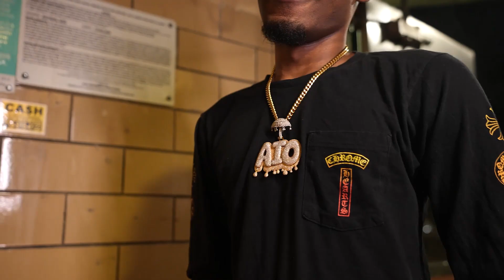Wan Bands x Ron Stacks - So Good (Music Video) [Shot by @Mookiemadface]